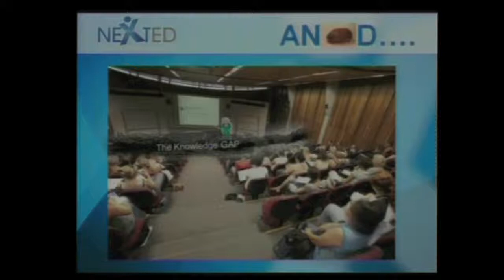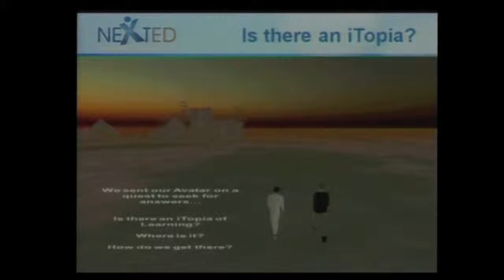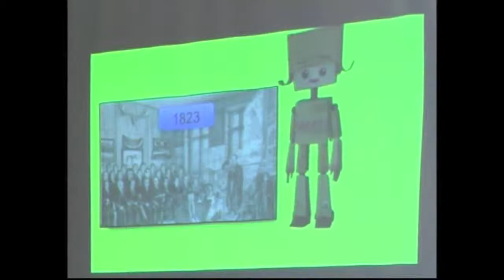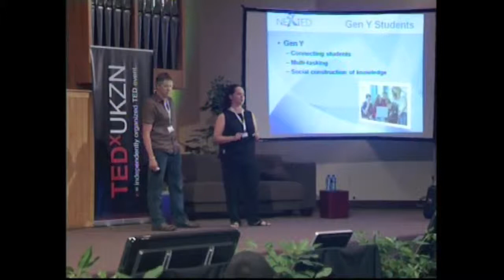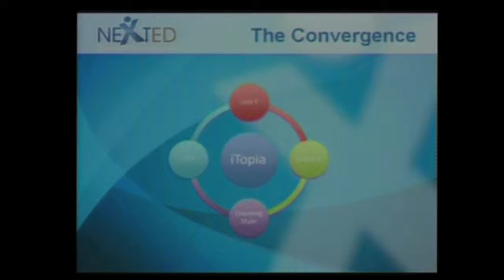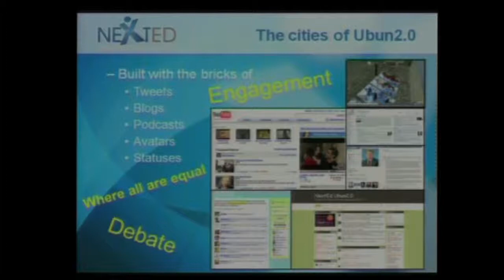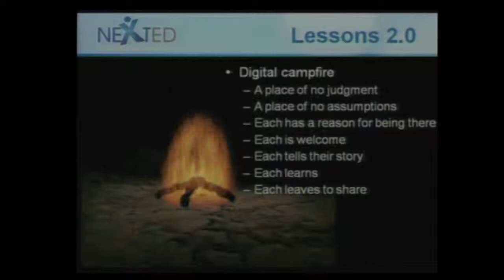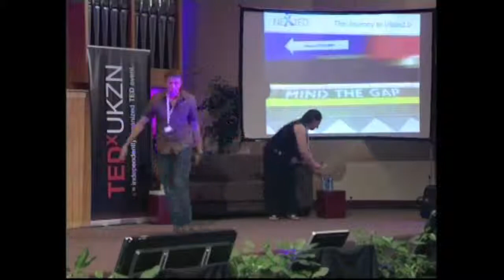TEDxUKZN - Rosemary Quilling and Craig Blewett - The Journey to Ubun2.0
Avatar Quible (representing Mrs. R. Quilling and Mr. C.Blewett)is a full time Web-based resident, teacher, and researcher. All of Quible's time is spent in Twitter or Facebook or YouTube or Second Life and other equally exciting places in the virtual world.

Rosemary Quilling is a Senior Lecturer at the University of KwaZulu-Natal, South Africa, in the School of Information Systems & Technology. She is one of the founders of the NextEd programme, which seeks to facilitate the development of a worldwide virtual collaborative educational network. Current focus of NextEd is on connecting African faculty and students globally. The role of technology in education, team dynamics and online culture are keen areas of interest. She can also be located as RoseQ (twitter) and Resomyra Felwitch (Second Life).

Craig Blewett is a Senior Lecturer at the University of KwaZulu-Natal, South Africa, in the School of Information Systems & Technology. Craig has a keen interest in the convergence of educational theory and technological platforms. He is one of the founders of the NextEd programme, which seeks to facilitate the development of a worldwide virtual collaborative educational network. There is little doubt that Web 2.0 environments will be used more and more for education in the future; therefore Craig is spending increasing amounts of his time engaging students in these virtual environments through a variety of avatars including Cee Beattie (Second Life) and klihk (twitter).

Presentation Synopsis

The power to change the world has always been available to those individuals brave enough to claim it. Better yet is a virally spread vision; collaborative groupings working towards a greater vision for all. not just as individuals but as collaborative groupings who span traditional divides of places, cultures, genders, races, religions, generations etc.

Social computing enables us to cross a host of divides in relatively simple ways: Paradoxically though, it appears that our ability to develop world views and processes which are truly neutral and without boundaries are less simple to achieve.

You are invited to join Quible on a short journey of exploration of the meaning of Ubun2.0: To discover the power, wonder, fears, issues and secrets of finding a place where learning is collaborative. Where the student and the teacher share and grow together. Where, in the sharing, all benefit. Can Quible truly find this ultimate place? Can Quible truly find Ubun2.0?